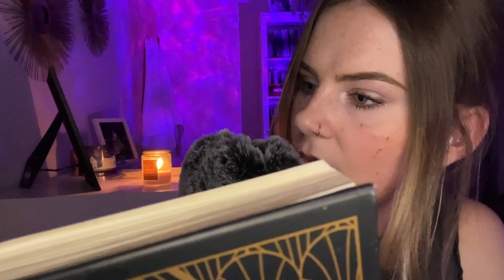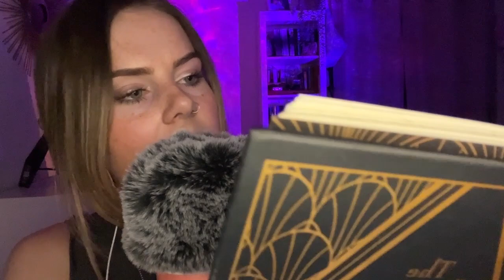ASMR Reading you to Sleep 📖 🛏 💤 (Whispered)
Hi Lovely Listeners!!! :)
Tonight I'm here to read you to sleep with one of my favorite books!